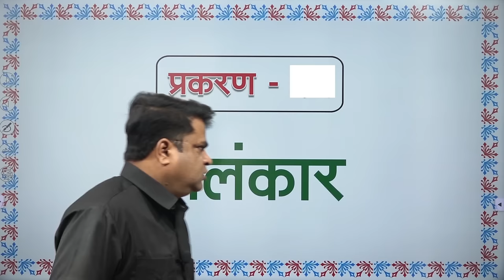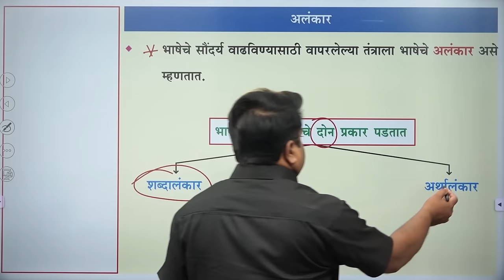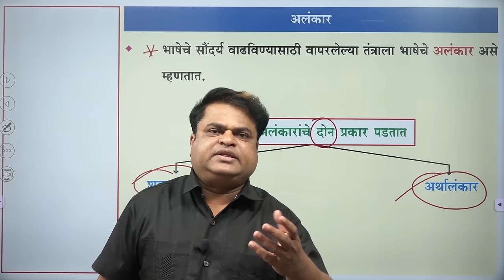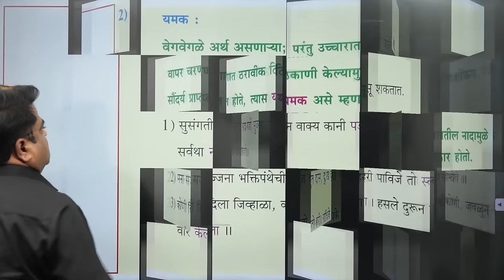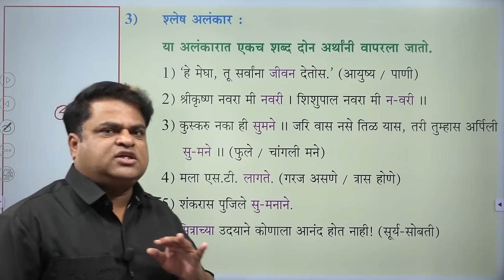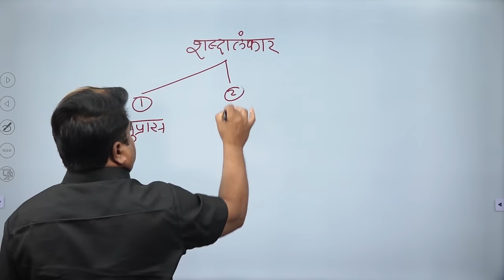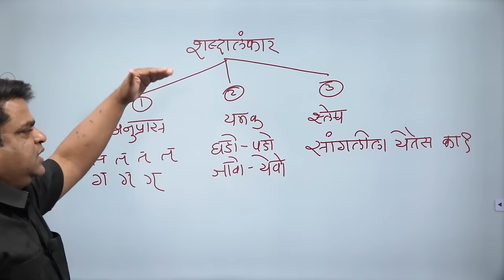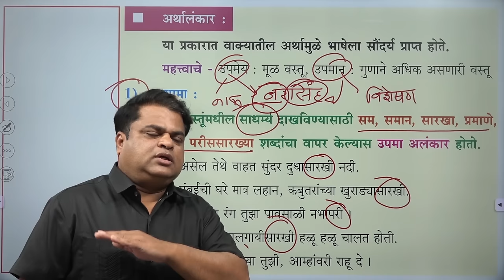अलंकार भाग 1 - बाळासाहेब शिंदे सर महाराष्ट्र राजपत्रित तांत्रिक सेवा पूर्व परीक्षेसाठी उपयुक्त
महाराष्ट्र राजपत्रित तांत्रिक सेवा पूर्व परीक्षेसाठी उपयुक्त मराठी विषय अलंकार घटक ...सर्व स्पर्धा परीक्षेसाठी उपयुक्त मराठी व्याकरण...